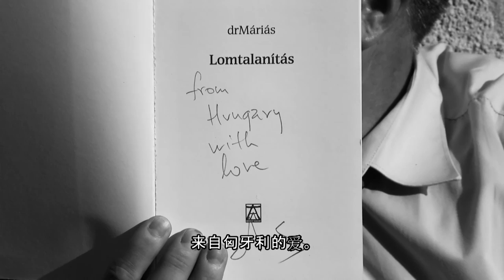Junk removal - novel by drMarias │ 垃圾日 马利亚什·贝拉 著